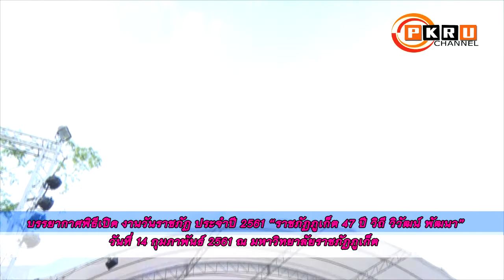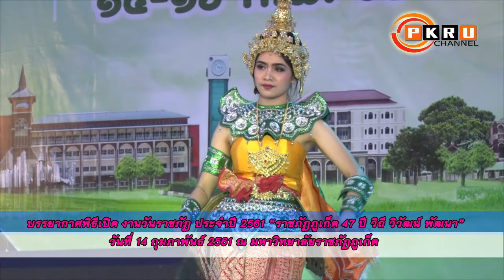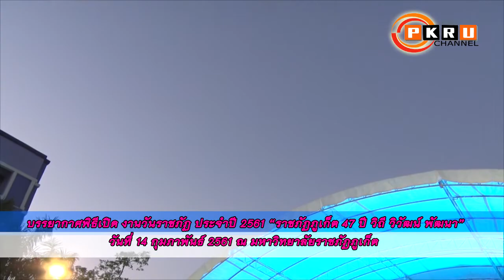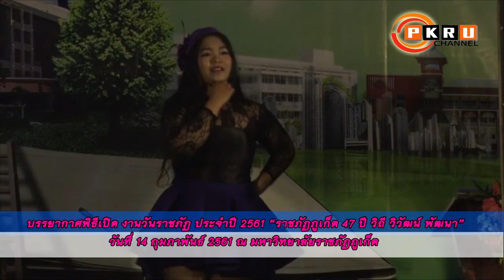PKRU Channel : บรรยากาศพิธีเปิด งานวันราชภัฏ ประจำปี 2561 “ราชภัฏภูเก็ต 47 ปี วิถี วิวัฒน์ พัฒนา”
PKRU Channel : บรรยากาศพิธีเปิด งานวันราชภัฏ ประจำปี 2561 “ราชภัฏภูเก็ต 47 ปี วิถี วิวัฒน์ พัฒนา” วันที่ 14 กุมภาพันธ์ 2561 ณ มหาวิทยาลัยราชภัฏภูเก็ต